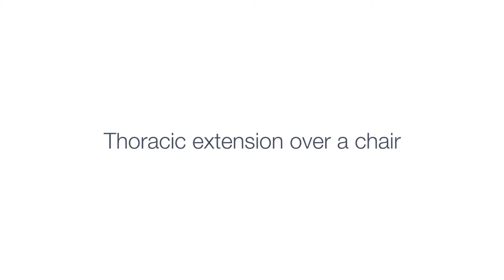Thoracic extension over a chair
Editing courtesy of MyRecovery.com